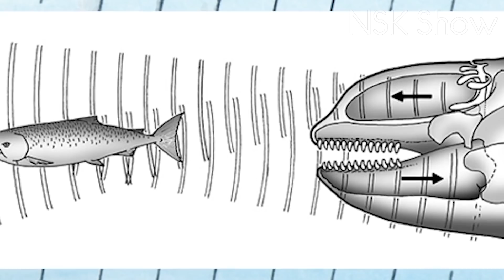Если бы Это не Сняли на Камеру, Люди бы не Поверили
Порой в нашей жизни происходят удивительные события, а иногда они могут быть даже шокирующими. И как же здорово, что мы живем в современности с развитыми технологиями. Если бы какое-то из этих событий произошло раньше, никто бы не поверил, что такое вообще возможно. Но, к счастью, все эти моменты, произошедшие за последнее десятилетие, были запечатлены на камеру. Привет Вы на канале NSK Show и сегодня будет интересно:

00:00-00:27 Вступление
00:28-02:38 Странное явление в тоннеле Колумбии
02:39-04:52 Ледник скользит по шоссе, январь 2020
04:53-06:56 Игры с белухой
06:57-09:17 Утоление жажды
09:18-11:21 Пылевая буря, штат Аризона, 5 июля 2011